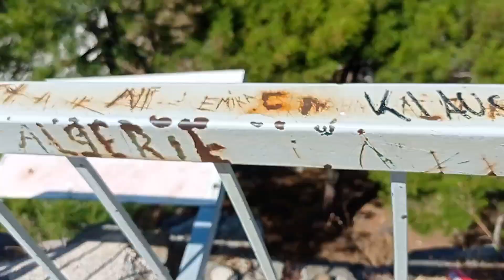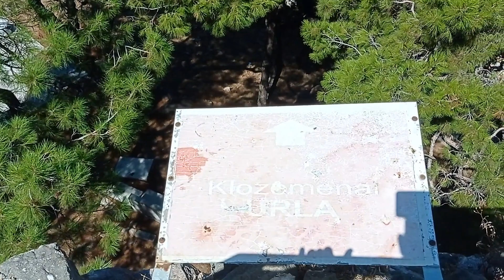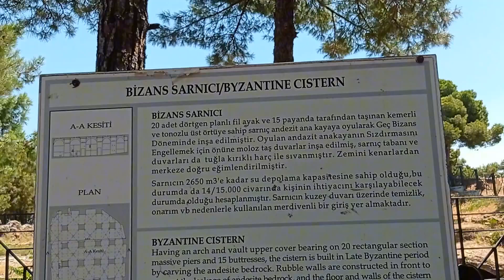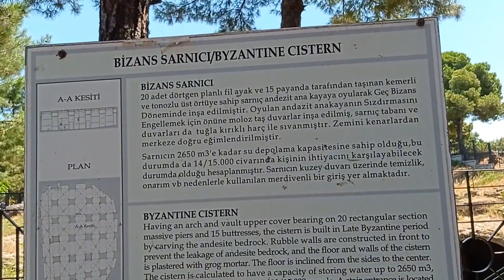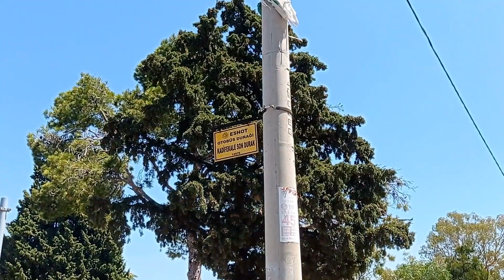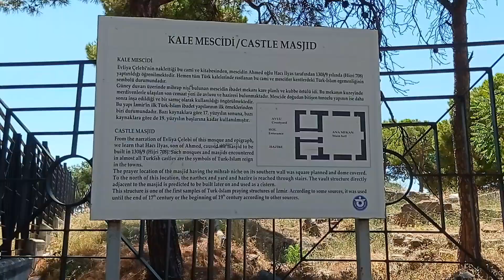15000 кишилик ер ости сув омбори. 2500 йиллик деворлар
dehqon.uz ни кузатиб боринг, давоми янада қизиқроқ бўлади :)